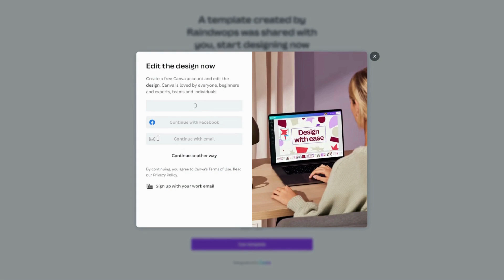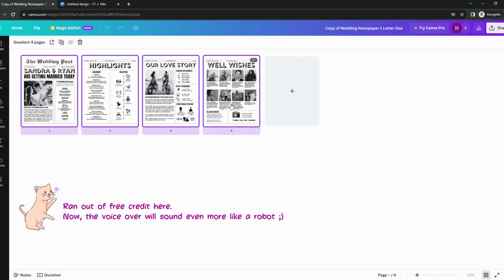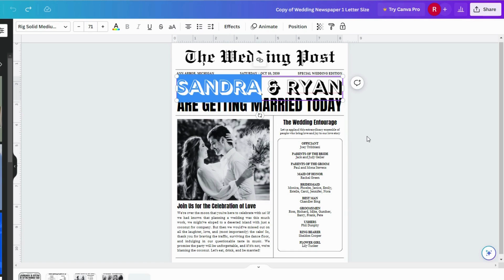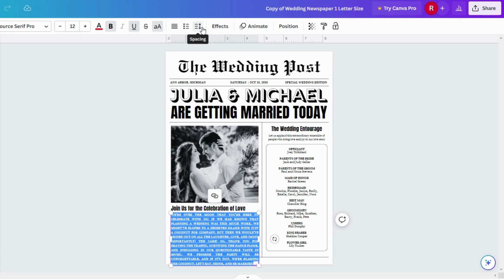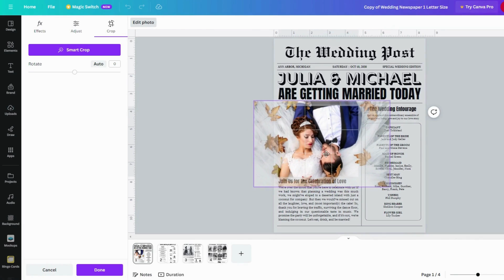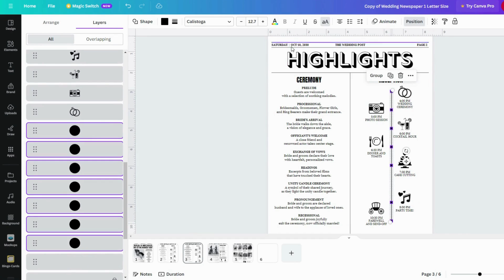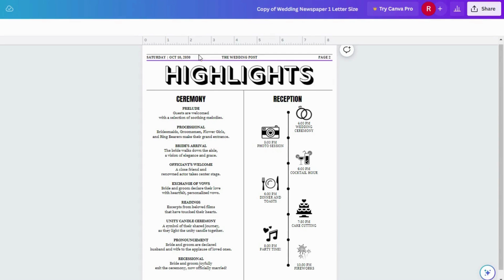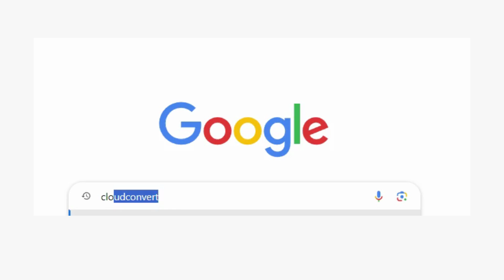How to Edit Wedding Newspaper Template in Canva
This tutorial will show you how to edit a newspaper template in Canva. You will learn some basic tools in Canva, how to resize the template, how to edit text, how to upload your photo into Canva, how to download the finished template and how to convert the file to other format.